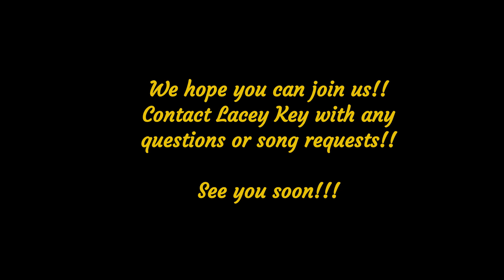2 YR Anniversary Party - Wednesday, September 27, 2023 - 6p-8p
We are celebrating 2 years at Triangle Fitness in Thomasville, NC on Wednesday, September 27, 2023.  We hope you can join us!!  Food, Fun, Friends & (of course) DANCING!!!
The gym charges $7, however if you're a member of the gym it's free to you.